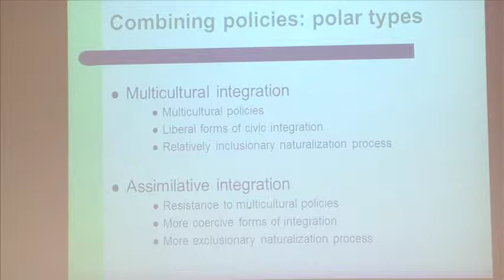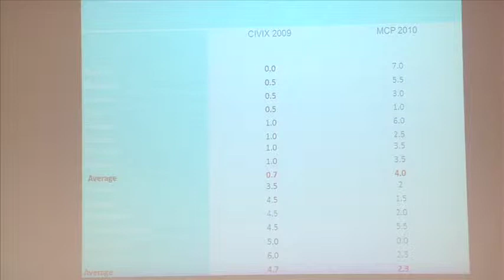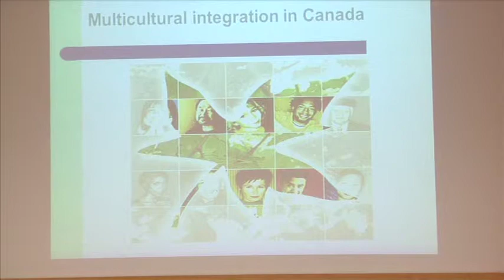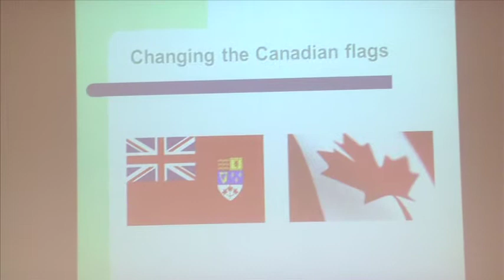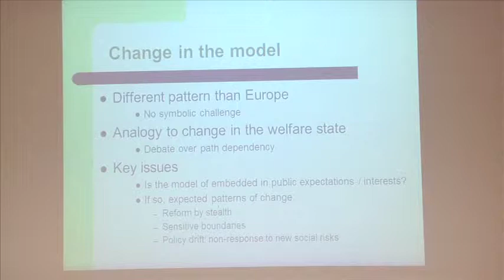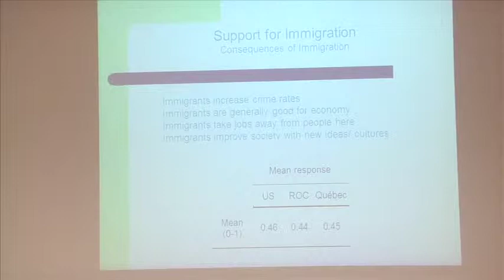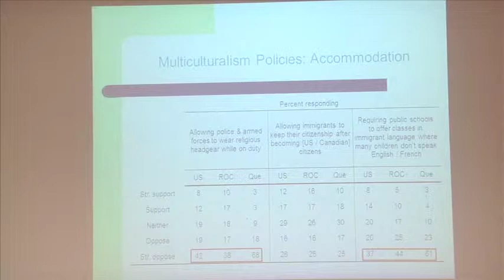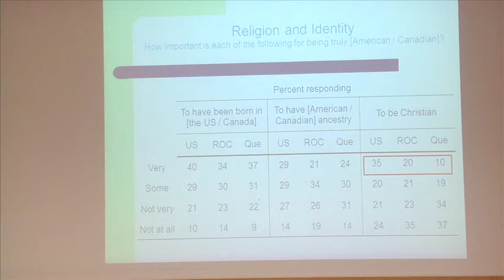Transatlantic Convergence Part 2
Transatlantic Convergence? Multiculturalism and Immigrant Integration in Canada and Europe

Watch Dr. Keith Banting's discussion of multiculturalism and how, at first glance, Canada and Europe seem to be diverging dramatically in their approach to immigrant integration. While support for a multicultural approach still seems strong in Canada, a powerful backlash pervades European debates. Beneath the political rhetoric, however, there are important elements of convergence in integration policies governments have put in place on the two sides of the Atlantic.

Discussion is continued by respondents Avigail Eisenberg (professor and chair of UVic’s Political Science Dept.) and Jean McRae (executive director of the Inter-Cultural Association (ICA) of Greater Victoria).